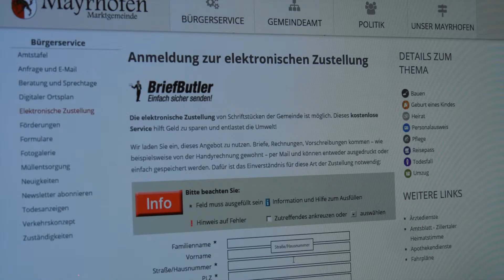Kufgem Duale Zustellung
Mit dieser Dualen Zustellung bietet Kufgem nicht nur eine bequeme und schnelle Versandmöglichkeit an, auch Kosten werden deutlich eingespart.